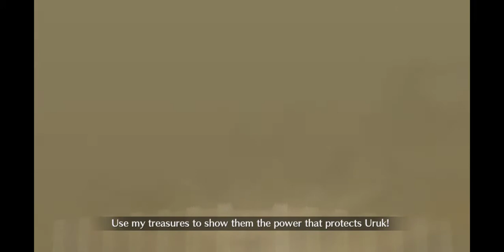[FGO NA] Lostbelt 2 - Section 1-3